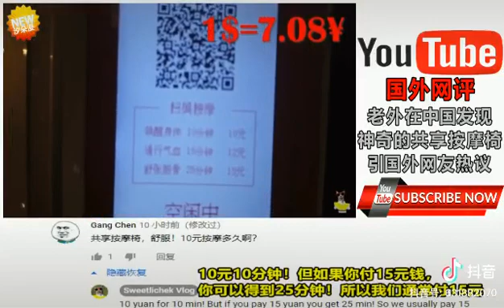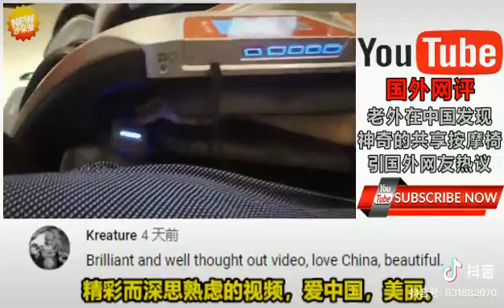Unfortunate women in the club.